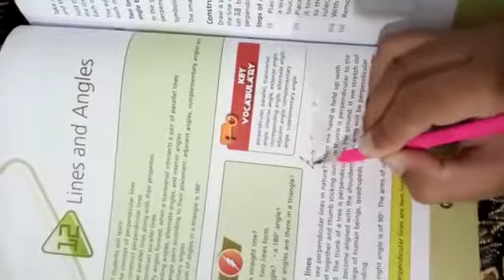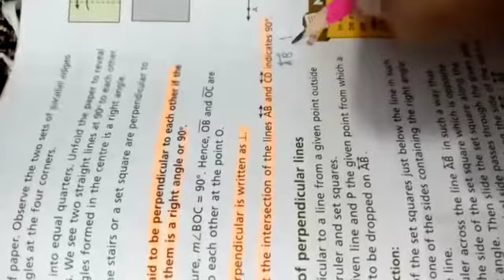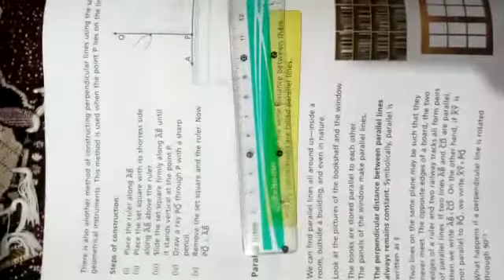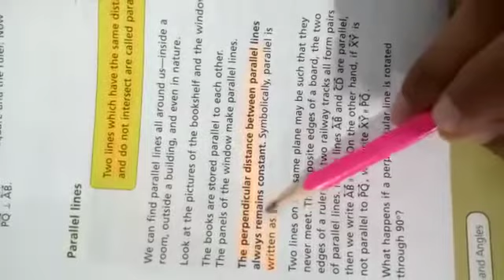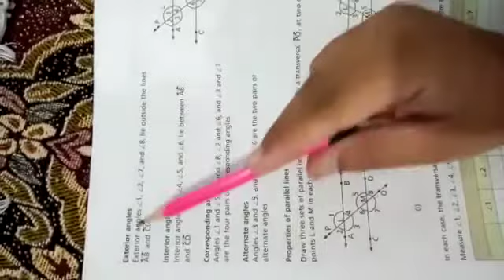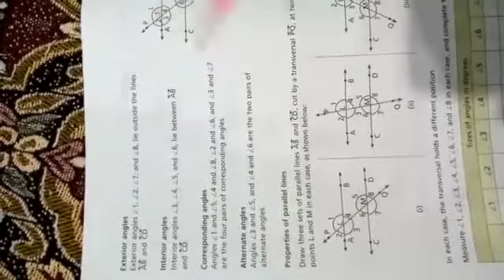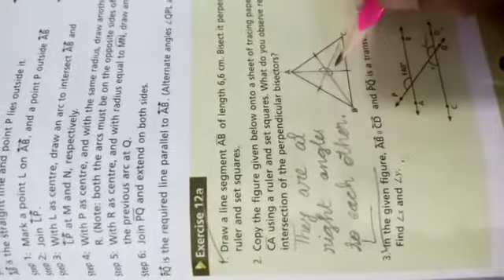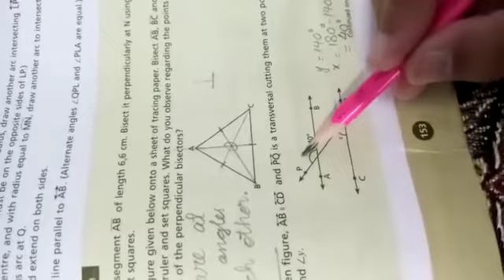Unit 12 lines and angles| chapter reading | Ex 12a | Q2, Q3 Oxford Countdown book 7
Video from Baina